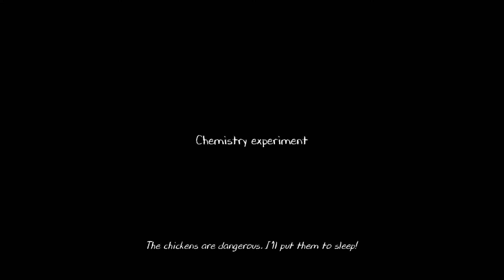Evil Nun 2 EXPLAINED - Gameplay Walkthrough [Android, iOS Game]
PureGuide EvilNun2 : Stealth Scary Escape Game Adventure

'The Evil Nun is back, but this time get ready for a different level of horror in the Nun games school!'